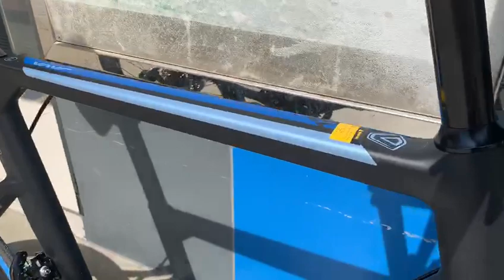JAVA CL-CB carbon AERO minivelo18 speed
JAVA 2020 NEW MINIVELO